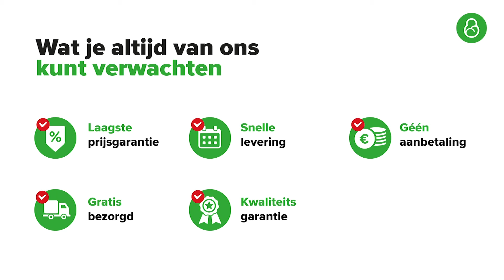BABYDUMP | Leuk By TWF Co Sleeper